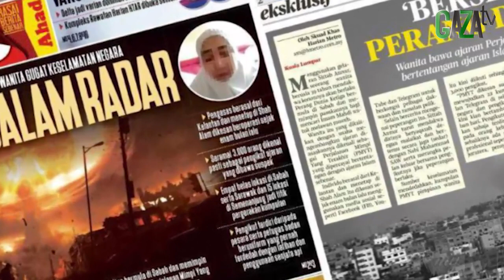(LIVE) SAYYID MUHAMMAD QASIM & GAZA DI THE AMIN IDRIS SHOW - GAZAtv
Muhammad Qasim IDN:
Live bersama Gaza Malam ini
(Live with Gaza tonight)
PUKUL 09.30 PM MYT (+8)

Ebook:
ALLAH & MUHAMMAD SAW DALAM MIMPIKU (PDF)

HADITS-HADITS :
1. Shahih Nisai, no 1108, 1035
2. Shahih Bukhari, no 6472, 6473, 6474, 6475,
3. Sunan Ibnu Majah, no 3883, 3884, 3885, 3887, 3889,
4. Sunan Abu Daud, no 742, 4363, 4364
5. Musnad Ahmad, no 1801, 2744, 4449, 4858, 5737, dll.
6. Muwatho Malik no. 1505, 1506,
7. Musnad Darimi no. 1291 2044,
8. Shahih Muslim, no. 738, 4201, 4202, 4204, 4205
9. Sunan Tirmidzi, no. 2197, 2204, 2205

1. Hadits Nasai, 1108; "Rasulullah ﷺ suatu saat menyingkap tirai, dan kepalanya dililit dengan kain karena sakit -yang akhirnya menyebabkan beliau meninggal dunia- lalu beliau Shallallahu'alaihiwasallam bersabda: 'Ya Allah, telah kusampaikan - tiga kali -, sesungguhnya tidak tersisa lagi kabar kenabian kecuali mimpi yang benar, yakni mimpi yang dilihat atau diperlihatkan kepada seorang hamba”.
2. Shahih Bukhari, 6475; Rasulullah ﷺ bersabda: "Kenabian tidak ada lagi selain berita gembira, " para sahabat bertanya; 'apa maksud kabar gembira? ' Nabi ﷺ menjawab; "mimpi yang baik."
3. Sunan Abu Daud, 742 ; Beliau bersabda: "Wahai sekalian manusia, sesungguhnya berita gembira kenabian telah tiada, kecuali mimpi yang shalih yang di mimpikan oleh seorang muslim atau yang di perlihatkan kepadanya